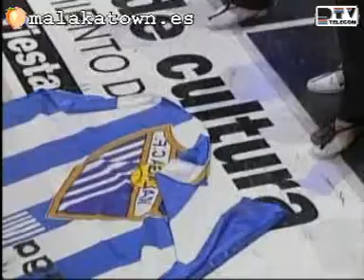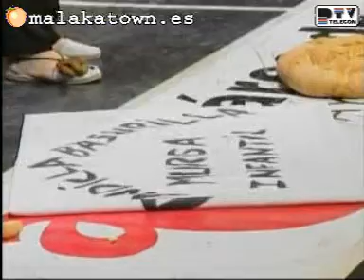VAYA PANDA DE INOCENTES murga Semifinales Carnaval Málaga 2005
Verdialeros del 28 de diciembre...

Malakatown